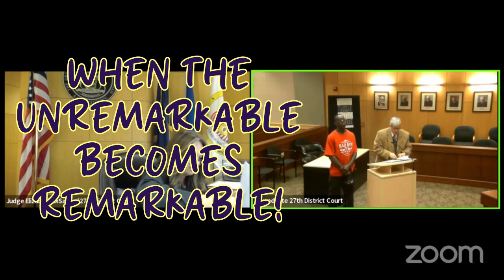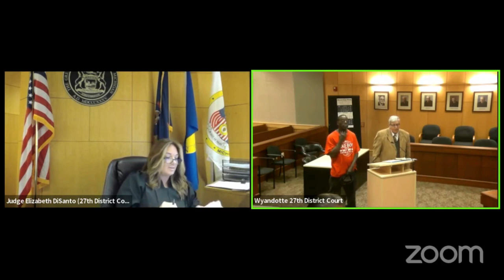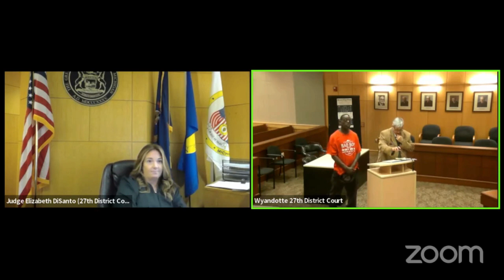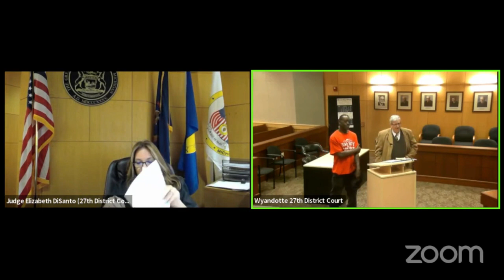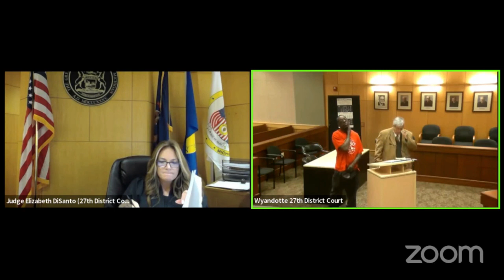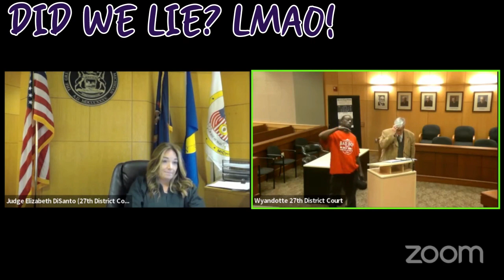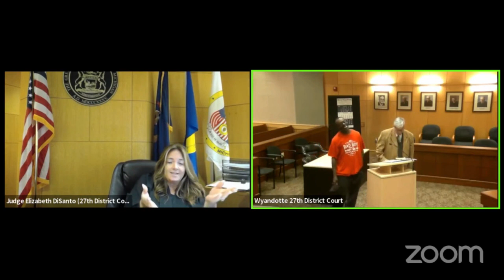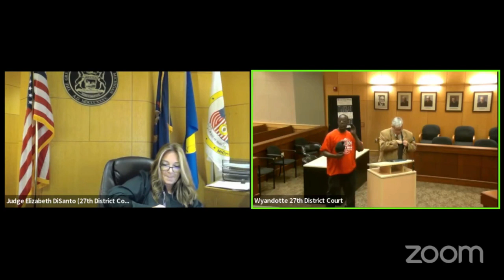When the UNREMARKABLE becomes REMARKABLE!!